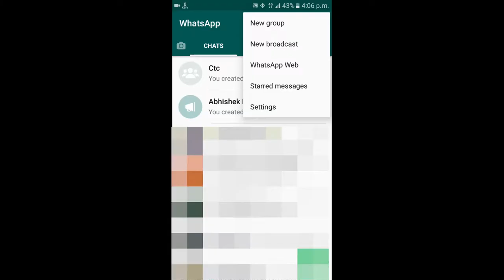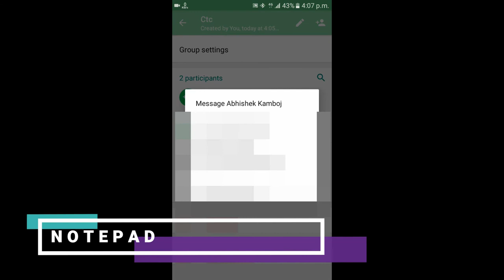WhatsApp new feature|R SINGH| r singh tech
some new feature's in WhatsApp.

no1: you can use your WhatsApp like notepad.

no2: you can make broadcast group, single msg auto send multiple people's.

no3: you can send link to join your WhatsApp group.

its a useful feature giving WhatsApp application.

keep loving
keep support